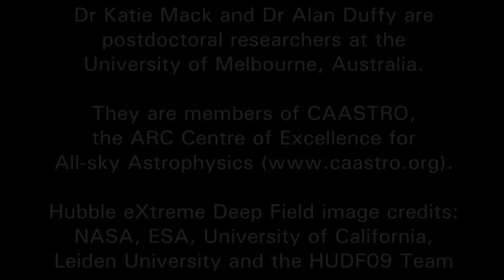Pint in the Sky: Dr Tamara Davis & Peculiar Motions